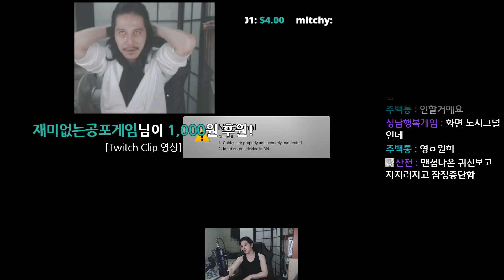[SandBag TV][토크] 180520 상쫄보 드배기